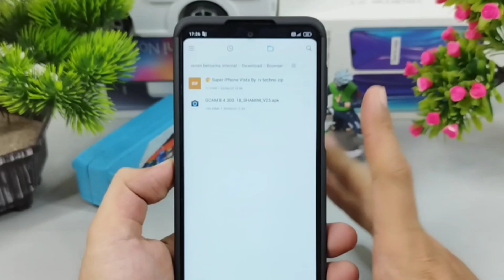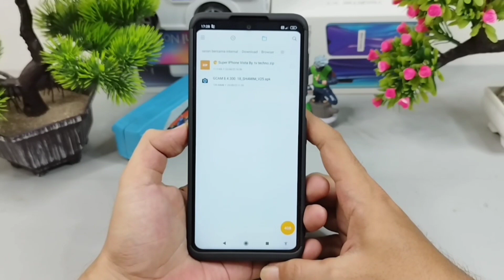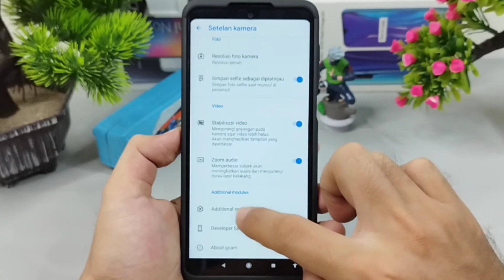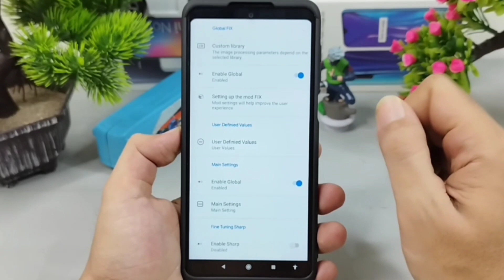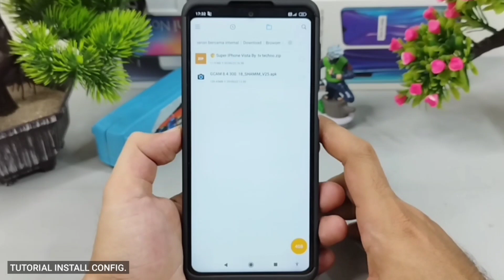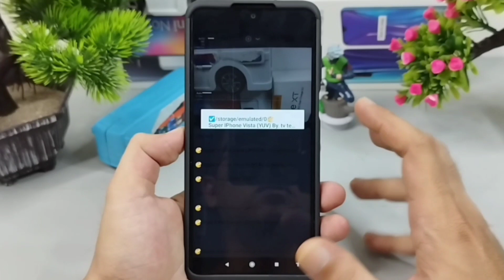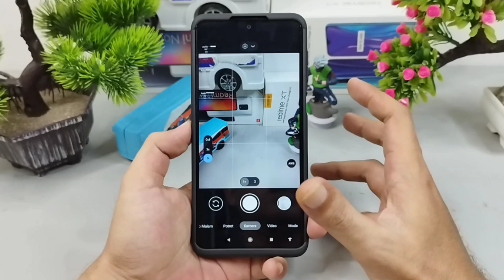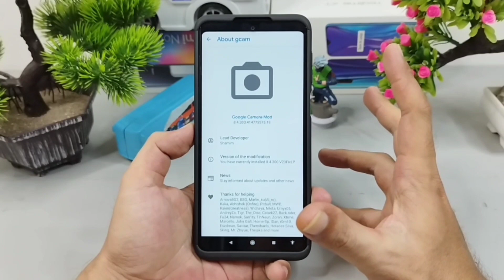Gcam 8.4 Shamim v25 + Config 🎨 Super IPhone Vista, Hasil Super Amazing, minim Noise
Halo semua nya video kali ini Saya Share dan Review Gcam Terbaru dari modder SHAMIM, yang di mana Gcamnya Menggunakan Based on versi 8.4.300 version Pixel 6  Pro v25 dengan Fitur lengkap dan setting lengkap Yang terbaru saat ini dari Apk Kamera Bawaan Handphone Google Pixel 6, Kelebihan Gcam nya Memiliki Fitur Terbaru Yaitu Mode light painting, Aux lens  prodan Install Config Untuk Kecocokan Gcam bisa kalian coba sendiri pada handphone kalian masing yang pastinya sudah android 10,11 yang aktif cam2 api.

📱 Handphone tester di dalam video : Redmi note 9 pro
Yang penasaran ingin mencoba Gcam di atas silakan download apk gcam di bawah ini :

📌 Download Config 🎨 Super IPhone Vista Universal bisa di coba di semua merek Handphone android peforma bisa rasakan sendiri karena tidak semua berjalan dengan baik , Untuk file Config yang sudah di ekstrak Pindah kan ke memori internal di dalam folder Gcam/Configs 8.4:

Special Credits Dev : By. Shamim

Gcam Parrot
Gcam Nikita